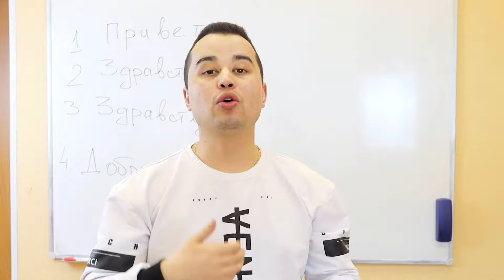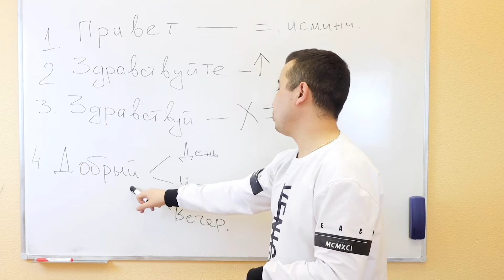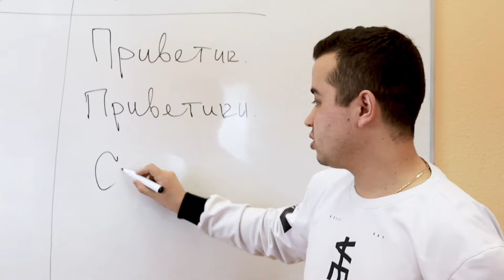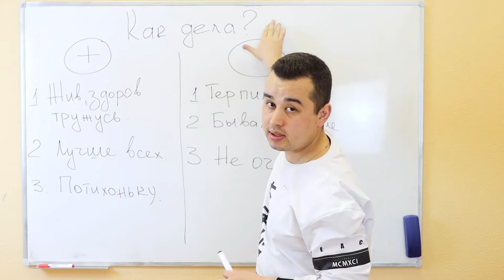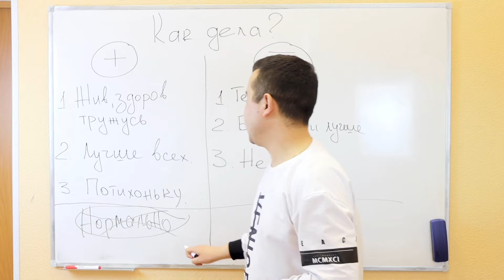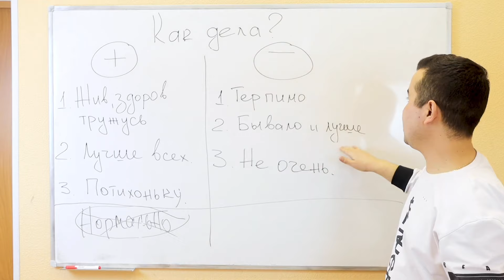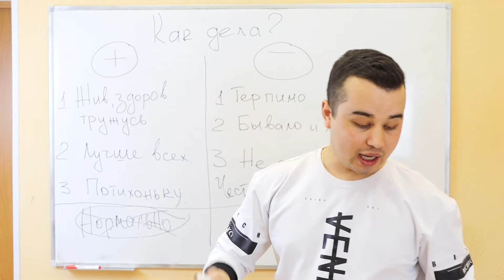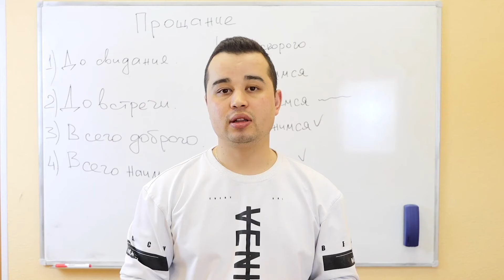RUS TILIDA SALOMLASHISH VA HAYIRLASHISH DARSI